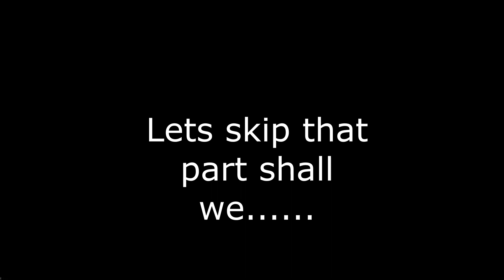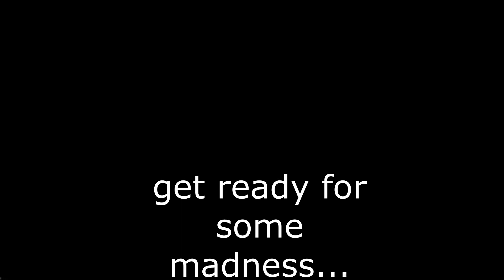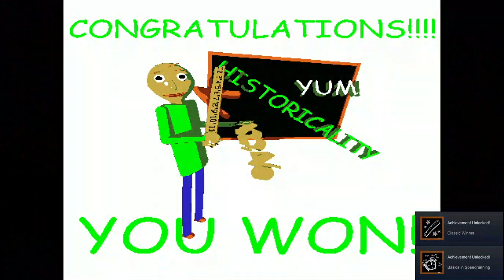BALDI'S BASICS RAMSTERED || TWO PARTS (Nailed it..)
Im playing Baldis basics remastered, watch my over videos!